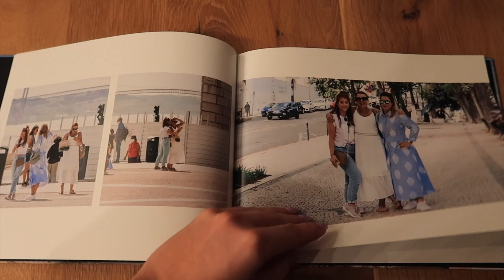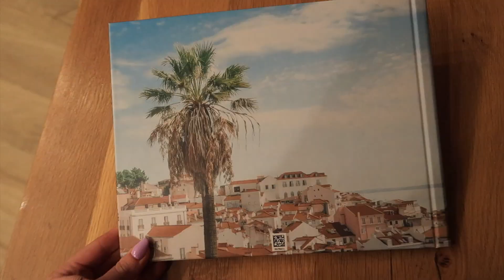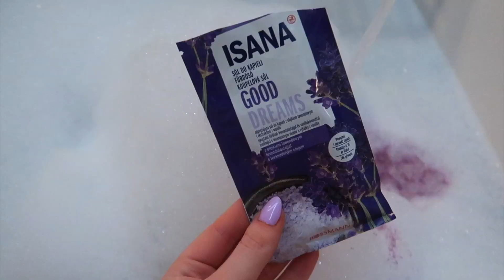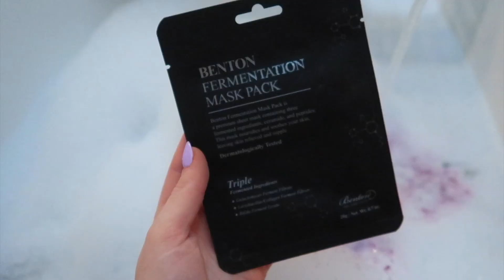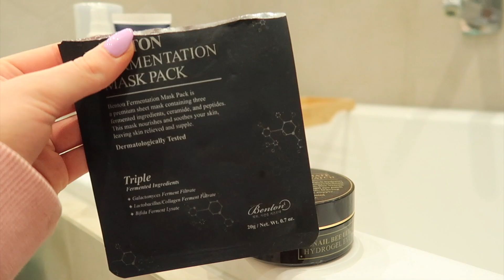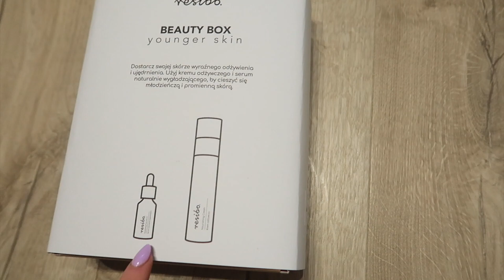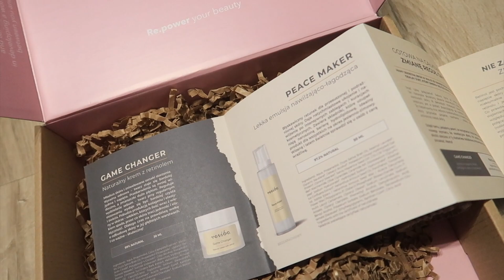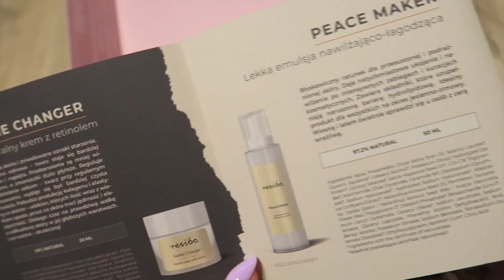POMYSŁ NA PREZENT & NOWOŚCI OD RESIBO | Weekly vlog #26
Kod promocyjny otrzymasz na maila, będzie ważny przez 7 dni od momentu pobrania.
Zrób prezent bliskiej osobie lub spraw sobie niezwykłą pamiątkę
Udanych zakupów!

weekly

*Ten film powstał we współpracy z Printu*